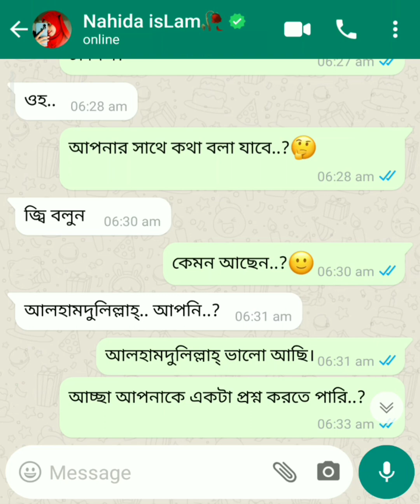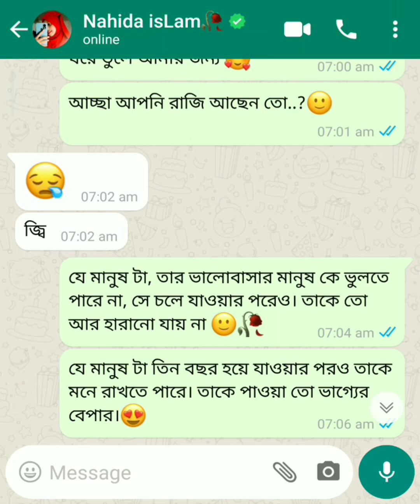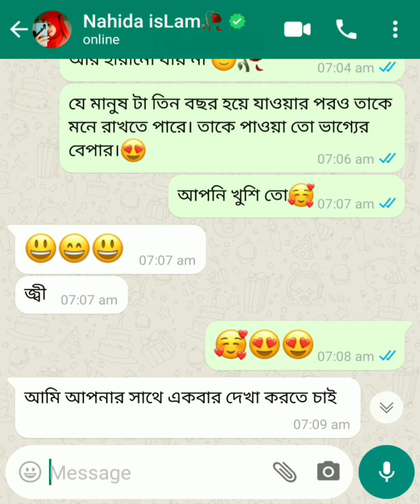সে চলে গেছে ৩ বছর! আজও তাকে ভুলতে পারিনি 🥺💔. Part =1